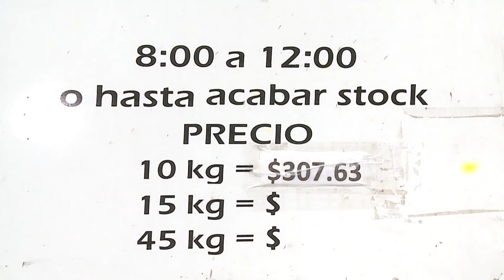Aumento en la garrafa de gas